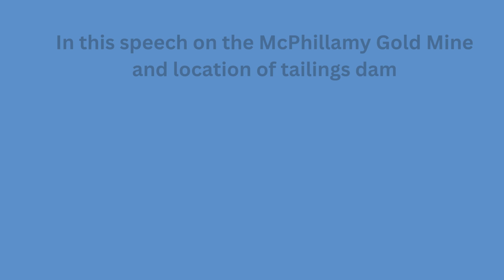Robert Borsak: Calling Out The Greens Anti-Indigenous, Pro-Communist Agenda on McPhillamy Gold Mine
On Thursday 19th September during debate on a Matter Of Public Importance on the McPhillamy Gold Mine and Locations of Tailings Dams, Robert called out the pro-communist and anti-indigenous tactics the NSW Greens in their quest to ruin country communities.